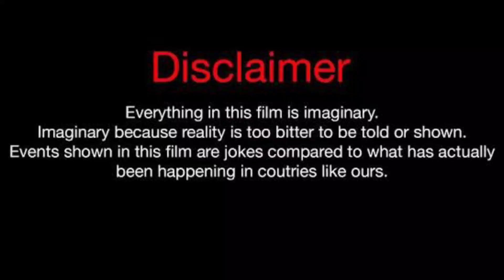AzzyLand Vs Ben Azelart Vs Brent Rivera Lifestyle Comparison 2023